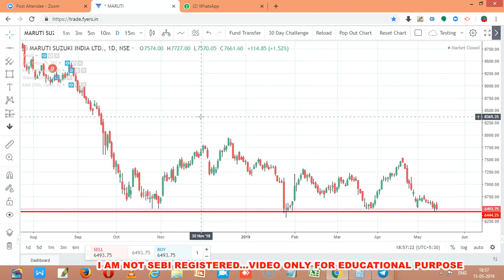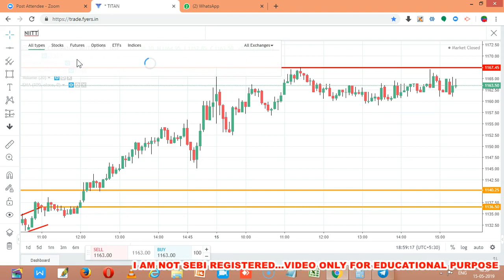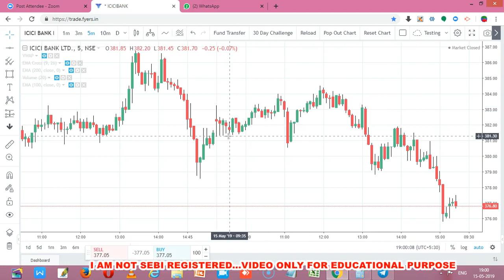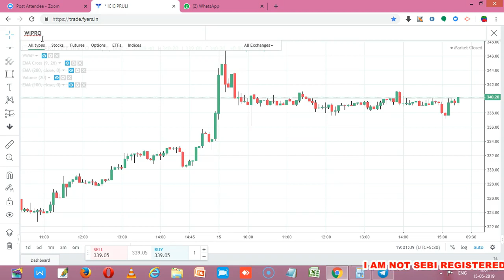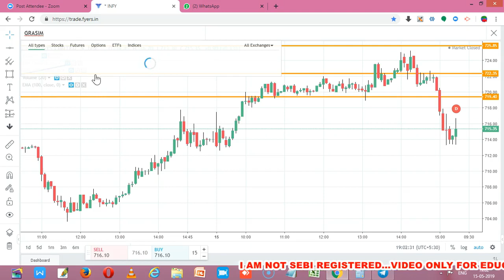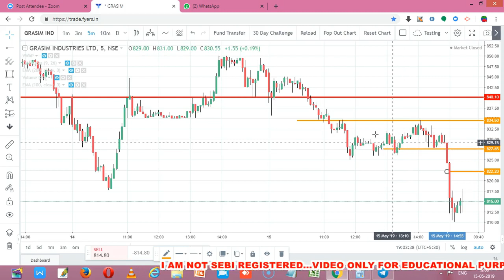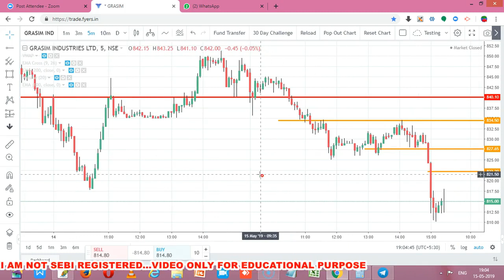STOCKS PERFORMANCE REVIEW FOR 15 MAY 2019